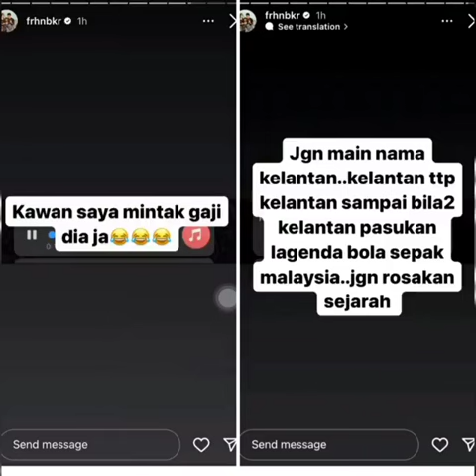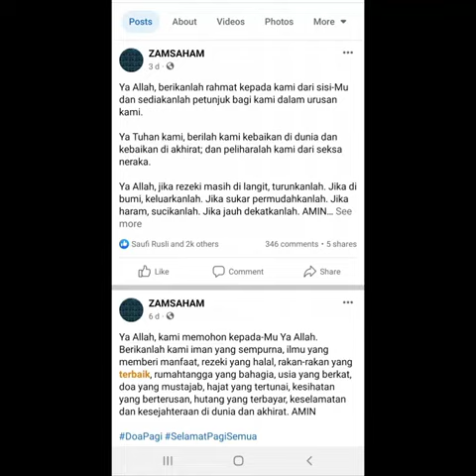Boss Zam Maki Pemain Untuk Tidak Ke Sabah FC